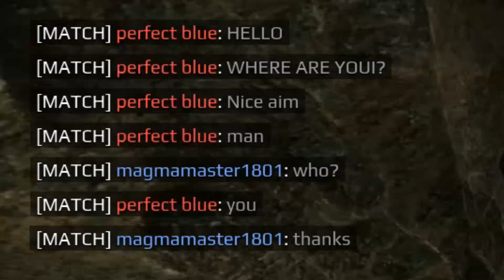Nice Aim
Since I couldn't manage an upload last month, I am dropping an old video (that's why it has this old meme) on this channel. If you haven't seen it, I hope you enjoy.

XBox: magmamaster1801
PSN: magma1801